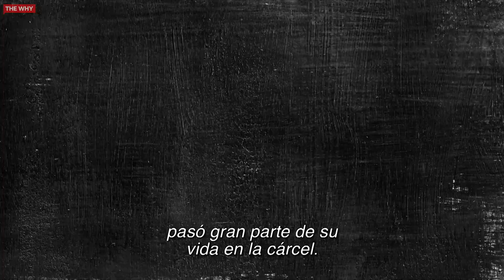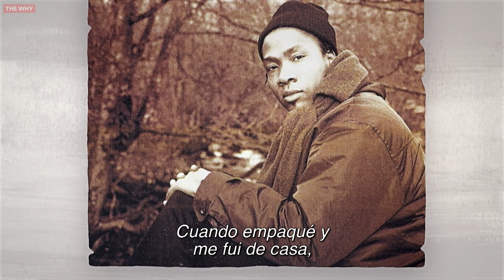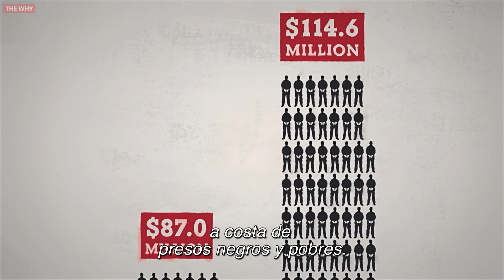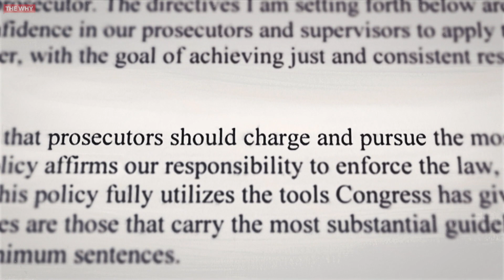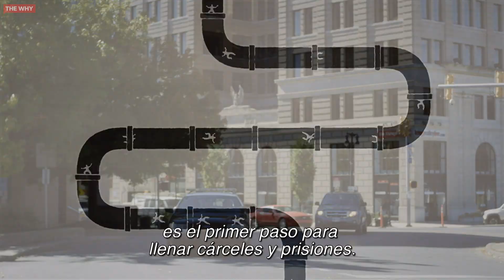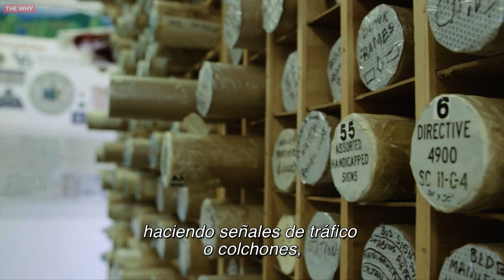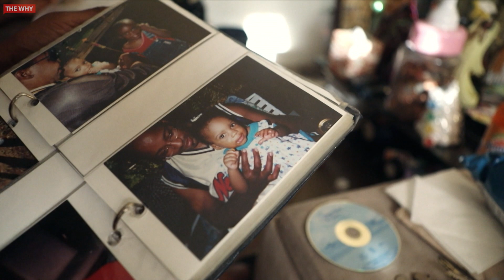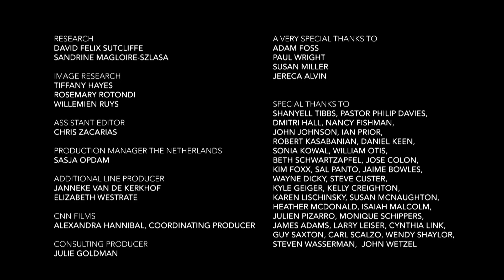Encarcelado en América | POR QUÉ LA ESCLAVITUD? | (Documental)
¿Cómo las prisiones se benefician del crimen? En los últimos 30 años, la población carcelaria de los Estados Unidos ha aumentado de 330.000 a 2,3 millones de reclusos. En esta película, profundamente personal y provocativa, el director Roger Ross Williams, ganador de un premio de la Academia, se propone investigar el sistema penitenciario que ha ayudado a impulsar una red explosiva de fuerzas políticas, sociales y económicas que ha consumido a muchos de sus amigos y familiares.

Director: Roger Ross Williams
Producido por THE WHY Foundation

Esta película fue lanzada originalmente como parte de la serie POR QUÉ LA ESCLAVITUD?

Creemos que el libre acceso a la información es un derecho humano.

Para combatir el acceso desigual a la información, THE WHY produce y dona documentales a países que carecen de información y los distribuye a las emisoras de todo el mundo.